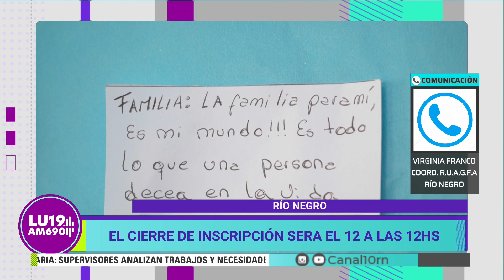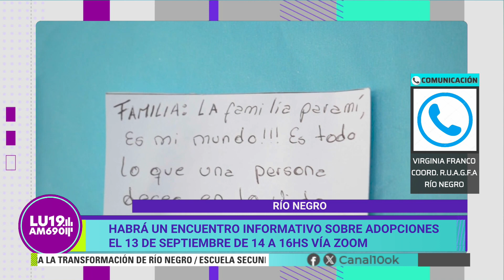Habrá un encuentro informativo sobre adopciones el 13 de septiembre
Será el 13 de septiembre de 14 a 16 vía Zoom. Se invita a personas interesadas a iniciar la inscripción en el Registro Único de Aspirantes a Guarda con Fines Adoptivos (R.U.A.G.F.A) y público interesado en la temática.

Dialogamos con Virginia Franco, coordinadora de R.U.A.G.F.A en Río Negro, sobre la actividad.